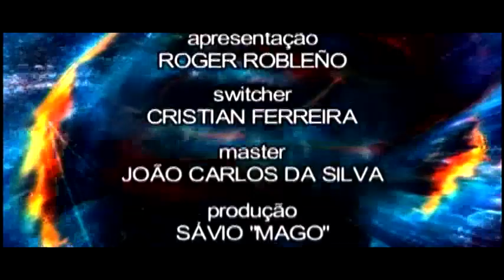Crônicas Marcianas 03/12 com Serginho Ferreira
Quarto programa pela TV da Cidade com o presidente da Promotur